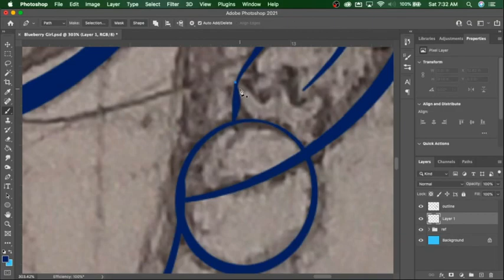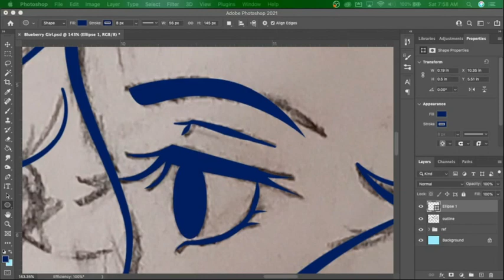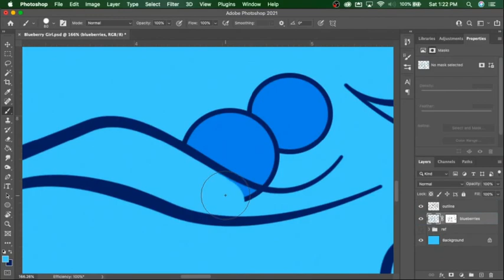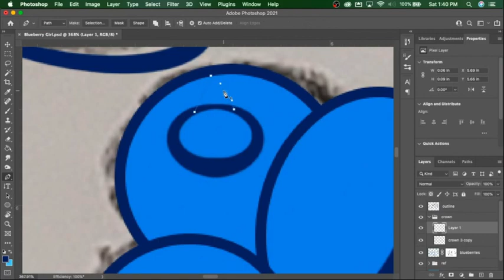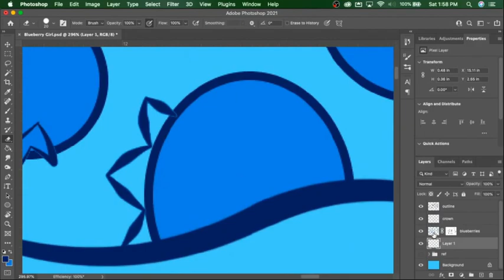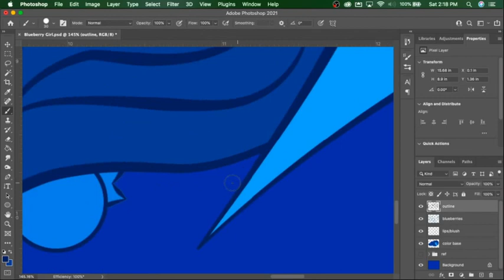Blueberry Girl Speed Draw